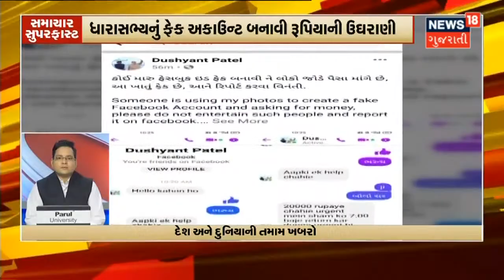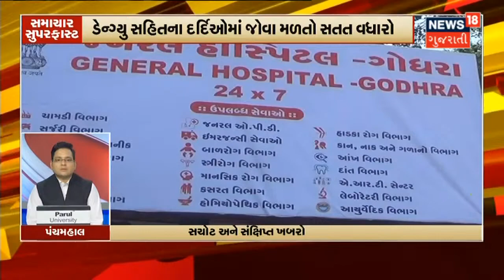Punjab ના CM પદેથી Captain એ આપ્યું રાજીનામું | Samachar Superfast | News18 Gujarati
Punjab ના CM પદેથી Captain એ આપ્યું રાજીનામું. Punjab ના CM Amarinder Singh એ Punjab ના રાજ્યપાલને સોંપ્યું રાજીનામું.